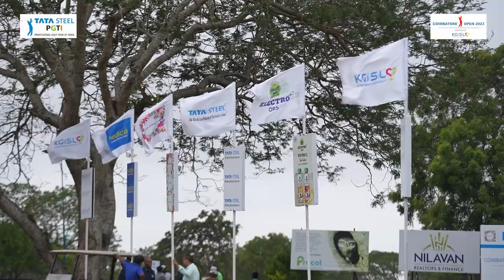Coimbatore Open 2023 presented by KGiSL: Pro-Am Highlights